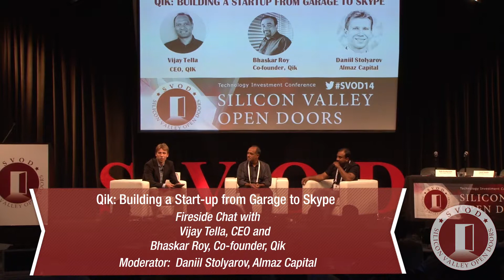QIK: Building a Startup from Garage to Skype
Qik: Building a Start-up from Garage to Skype

Fireside Chat with Vijay Tella, CEO, Bhaskar Roy, Co-founder, Qik
and Daniil Stolyarov, Almaz Capital